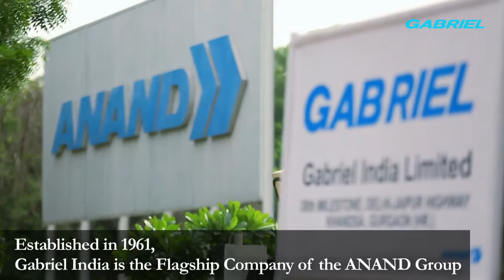Gabriel India Limited| Gurgaon Plant | Anand Group | India's Best Company's Work on 2018.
Gabriel India Limited is the flagship company of ANAND and a leading name in the Indian Auto Component Industry. Established in 1961, the company provides the widest range of ...

🌏Follow was Me in Social Network.🌏